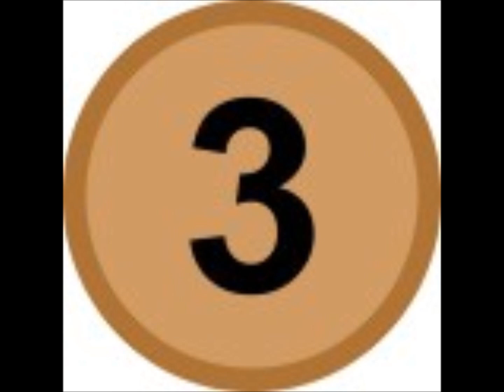SKID ROW | ALBUMS RANKED | WORST TO BEST (OCTOBER 2022) (S2)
SKID ROW
ALBUMS RANKED
WORST TO BEST

Based on my own personal opinion. If you don't agree. Feel Free to put what you think as order of albums should be. Sorry no sound left it as is
Albums that don't count:
B-Side Ourselves
Subhuman Beings on Tour
United World Rebellion: Chapter One
United World Rebellion: Chapter Two
40 Seasons: The Best of Skid Row